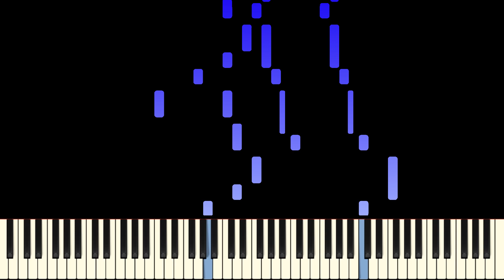Monsta X(몬스타엑스) - U R(Piano Cover)(피아노 커버)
안녕하세요!

Welcome!

I'm sorry.)